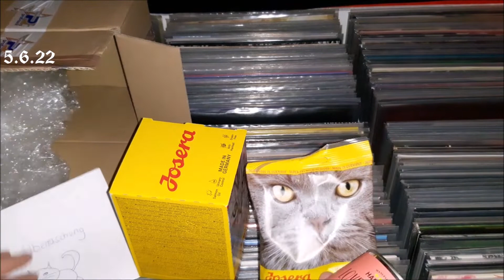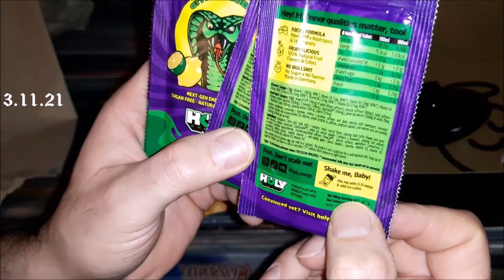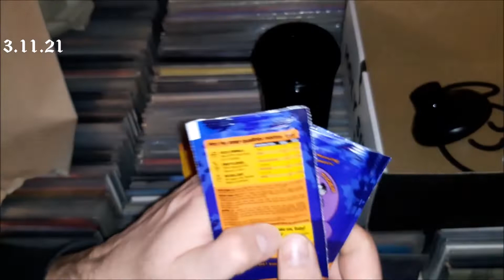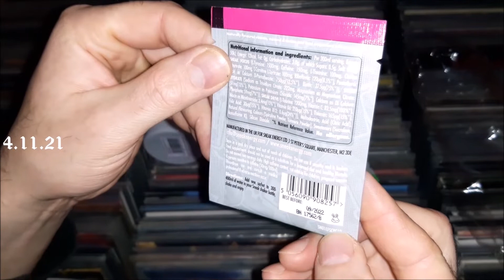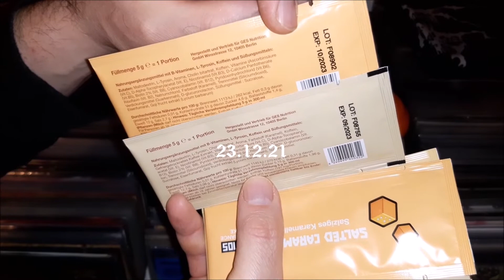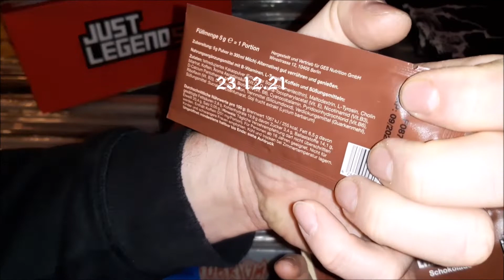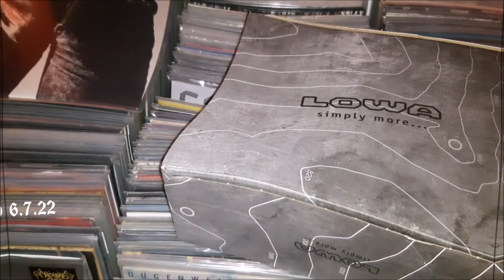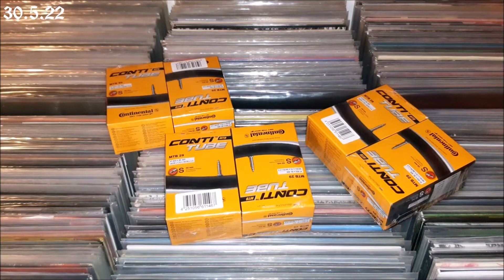Autopsie Bericht zur Auseinandernehmung langweiliger Paketinhalte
Weil ich hier und heute eher langweiliges Zeug aus den Paketen raustransferiere, erzähle ich eine ganz tolle und voll wahre Geschichte aus meinem Berufsleben als Autopsierer.